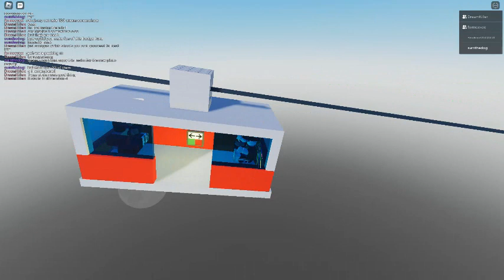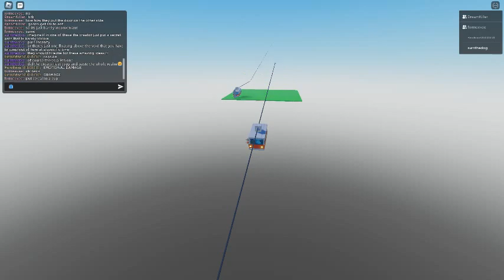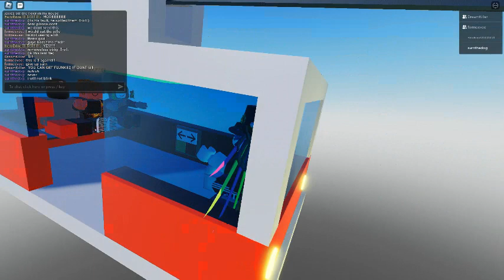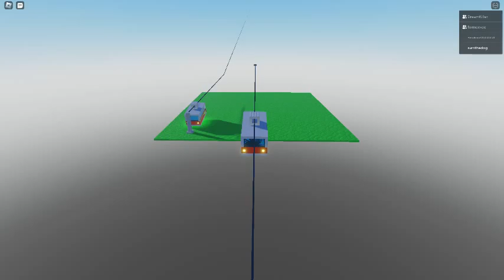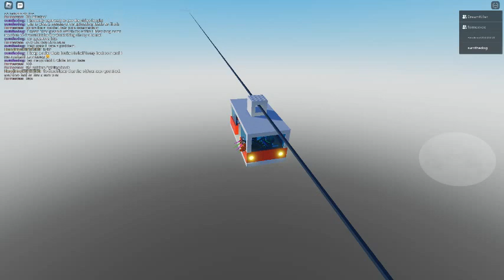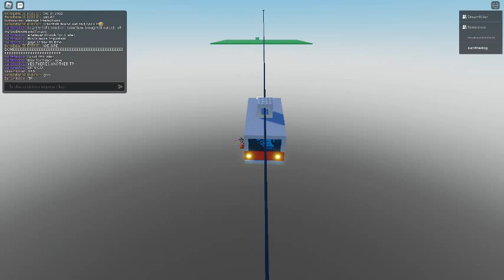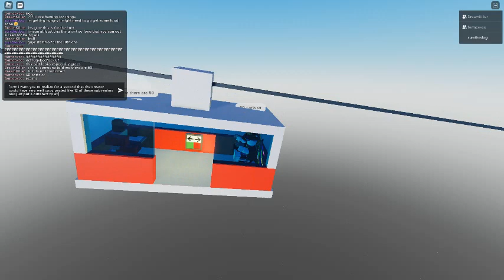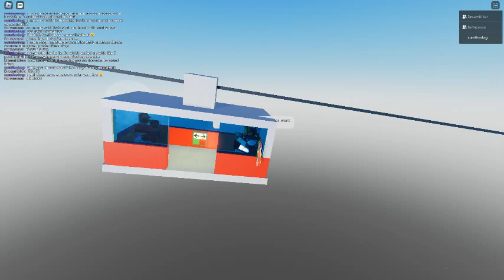Me, Form and Two FTE Players Try To Get The Second Hardest "Badge" In A 2000+ "Badges" "Badge" Hunt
so yeah umm for context this game is called find the crewmates and it has 2054 crewmates to collect, which is like 2x more than fte. I saw form playing it who joined because dreamkiller was playing it and i decided to join because i was interested by just how big it is.
Anyways everything was normal at first until dreamkiller suggested we try and get "Green Gun Crewmate" which is the second hardest thing in like the whole game. It was simple at first. Basically you just had to find a secret tp which took you to one of those meme roblox story games, and at the end you got the cheese badge. Then you would have to bring the cheese badge to the top of a 15 minute long ski lift to get "green prankster." Now that we had green prankster we could make it to a "green pranksters only area" which is where i thought green gun would be. But instead we had yet another ski lift, at this point i thought this had to be a massive troll so i decided to start recording, but the truth was even worse then i thought it could be.
Here is our full journey to make it to episode 2 of the green gun story...

SPOILERS FOR THE ENDING:
after we left, we found the owner in the game and he said he'll help us get seagull. turns out that the barrier we made it to is only like the halfway point of green gun and even after getting seagull theres still a bunch you need to do. and getting seagull alone requires visiting like 20 different subrealms. Eventually i got bored and left but the other 3 managed to get seagull and make it all the way back to green gun episode 2, where it turns out THE DOOR WAS BROKEN AND WOULDNT EVEN OPEN WITH SEAGULL LMAO. anyways the owner said he will fix it but i guess thats the end of the story for now. hope you guys enjoyed the find the crewmates experience.

EDIT: yeah apperently after the barrier theres just more ski lifts
maybe its a good thing i left so early